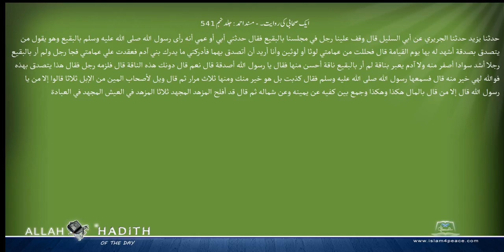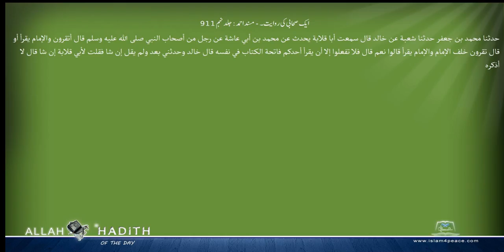ایک صحابی کی روایت۔ مسند احمد Musnad Ahmad Islam4Peace com